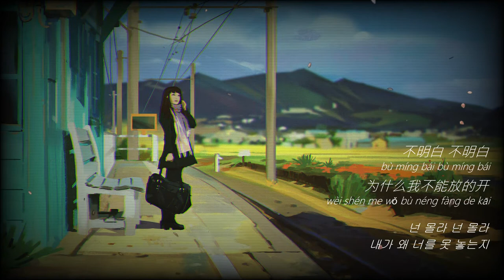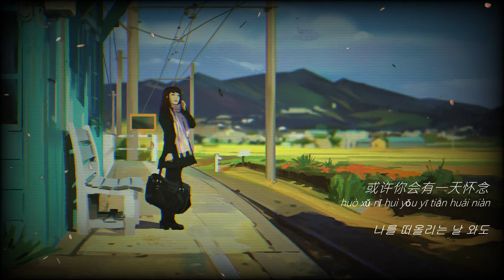小镇姑娘 Small Town Girl 你的九儿 한글번역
陶喆 David Tao – 小鎮姑娘 Small Town Girl (官方完整版MV)

小镇姑娘

你的九儿

还记得多年前跟你手牵手
hái jì dé duō nián qián gēn nǐ shǒu qiān shǒu

你都害羞得不敢抬头
nǐ dōu hài xiū dé bù gǎn tái tóu

只会傻傻的看着天上的星星
zhǐ huì shǎ shǎ de kàn zhe tiān shàng de xīng xīng

你就是那么的纯净
nǐ jiù shì nà me de chún jìng

知道你收到上榜的通知单
zhī dào nǐ shōu dào shàng bǎng de tōng zhī dān

我的心里就变得很乱
wǒ de xīn lǐ jiù biàn dé hěn luàn

不知为你而高兴还为自己忧愁
bù zhī wéi nǐ ér gāo xìng hái wéi zì jǐ yōu chóu

只好就放你走
zhǐ hǎo jiù fàng nǐ zǒu

不明白 不明白
bù míng bái bù míng bái

为什么我不能放的开
wèi shén me wǒ bù néng fàng de kāi

舍不得这个爱
shě bù dé zhè gè ài

你是一生一世不会了解
nǐ shì yī shēng yī shì bù huì liǎo jiě

我明白 我明白
wǒ míng bái wǒ míng bái

在我心中你永远存在
zài wǒ xīn zhōng nǐ yǒng yuǎn cún zài

或许你会有一天怀念
huò xǔ nǐ huì yǒu yī tiān huái niàn

可是我已不在
kě shì wǒ yǐ bù zài

还记得一开始你不能适应
hái jì dé yī kāi shǐ nǐ bù néng shì yīng

那个忙乱又吵的环境
nà gè máng luàn yòu chǎo de huán jìng

一个小镇的姑娘到了大城市
yī gè xiǎo zhèn de gū niáng dào le dà chéng shì

你一定听过这故事
nǐ yī dìng tīng guò zhè gù shì

当你最寂寞的时刻我陪伴你
dāng nǐ zuì jì mò de shí kè wǒ péi bàn nǐ

给你我的安慰和鼓励
gěi nǐ wǒ de ān wèi hé gǔ lì

自己矛盾的私心让我每天忧愁
zì jǐ máo dùn de sī xīn ràng wǒ měi tiān yōu chóu

只好就让你走
zhǐ hǎo jiù ràng nǐ zǒu

还记得一年前站在火车站
hái jì dé yī nián qián zhàn zài huǒ chē zhàn

看着自己的悲剧演完
kàn zhe zì jǐ de bēi jù yǎn wán

透过玻璃窗看见你的泪满面
tòu guò bō lí chuāng kàn jiàn nǐ de lèi mǎn miàn

那车头依然吐着烟
nà chē tóu yī rán tù zhe yān

听说现在的你成了大经理
tīng shuō xiàn zài de nǐ chéng le dà jīng lǐ

前途好比闪亮的星星
qián tú hǎo bǐ shǎn liàng de xīng xīng

我只希望这所有能够让你欢喜
wǒ zhǐ xī wàng zhè suǒ yǒu néng gòu ràng nǐ huān xǐ

我才能放心走
wǒ cái néng fàng xīn zǒu